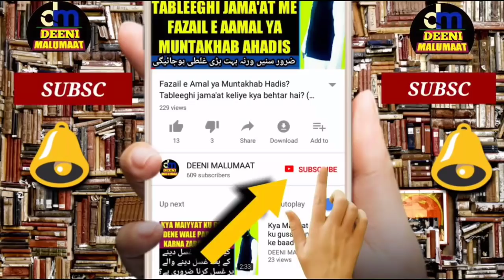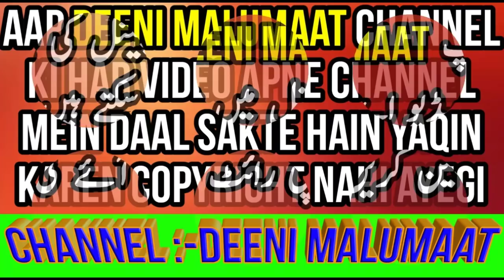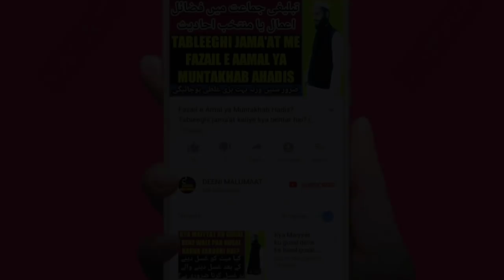Eid ki namaz ka tarika for ladies | Aurat eid ki namaz kaise padhe 2021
Kya Auraten ghar mein eid ul azha ki namaz padh sakti hain or aurat keliye Bakra Eid ki namaz ka kya hukum hai kya eid ki namaz aurat keliye maaf hai agar aurat ghar me eid ul adha ki namaz padhe to kaisa hai kya Bakra eid ki namaz aurat padh sakti hai or aurat keliye eid ul azha yani bakra eid ki namaz ka kya tarika hai is video me Mukammal tafseel ke saath maslah bataya gaya hai zaroor suniye

Channel by

نمبر :- ٠٨٩٠٨٩٣٩٣٤٣

          دیوبند دیوبند